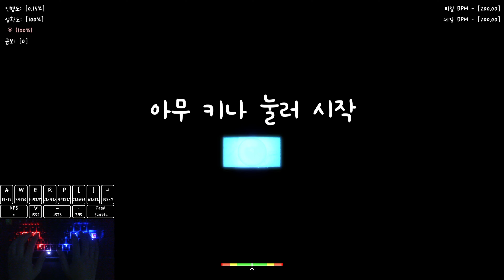얼불춤 뉴비든 고수든 이거는 봐야한다 [ADOFAI Custom Clear] Fragor Magnus [Map by Hawkyrious, TeoC]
이거는 너무 잘만들었다
특히 컷신이 진짜 크ㅡㅡㅡㅡ

키보드 : HyperX Alloy Origin Core (적축)

 ADOFAI tweaks 이펙끔 : X

썸네일 : medibel_미디벨 or 루이